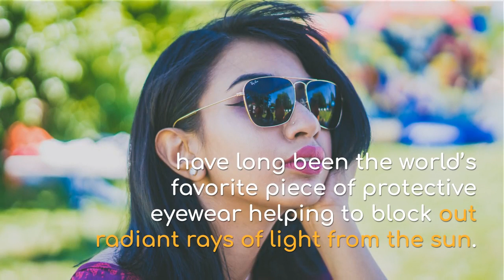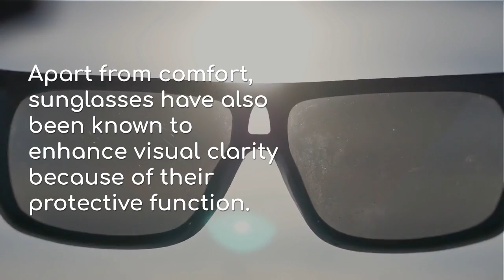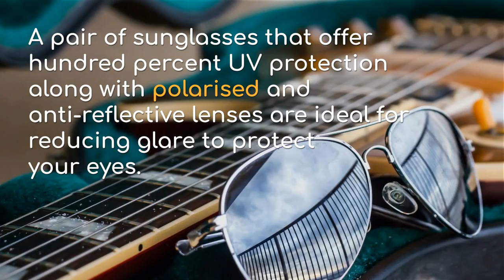Deciding on The Best Sunglasses Online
Choosing the best sunglasses is difficult - understand how to choose sunglasses online with our professional size, style as well as lens guide.